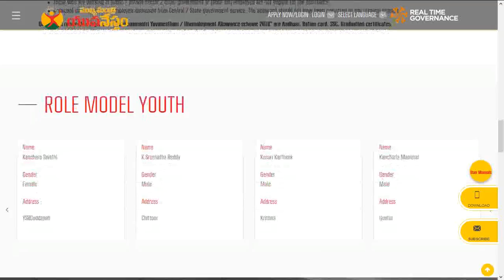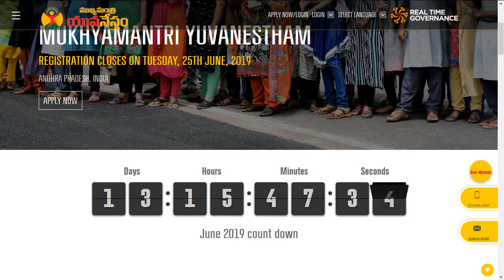యువనేస్తం పధకం రద్దు వివరాలు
yuvanestham padakam cancellation details